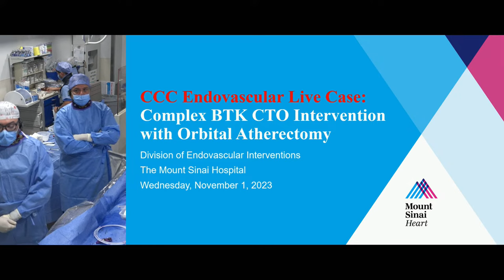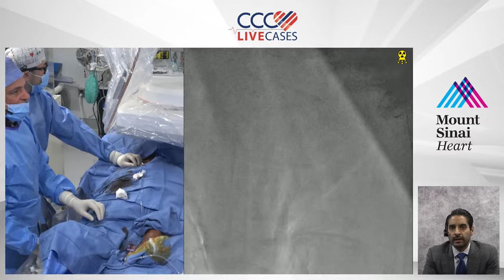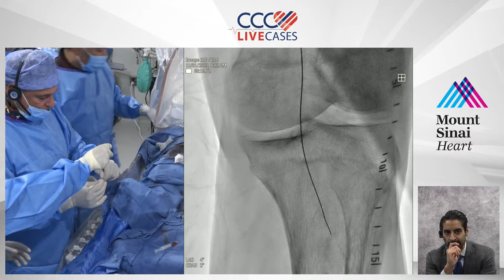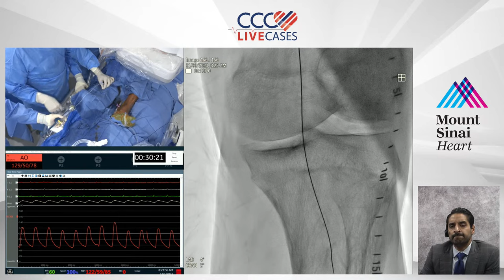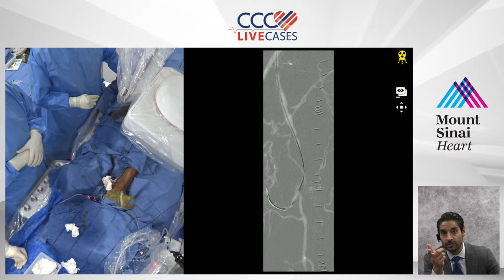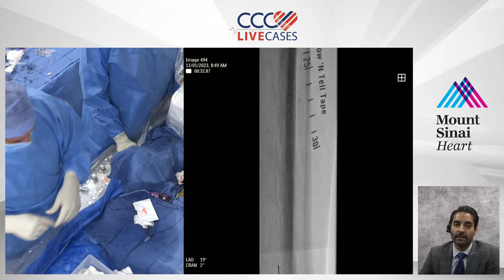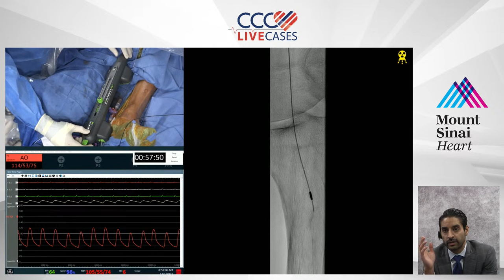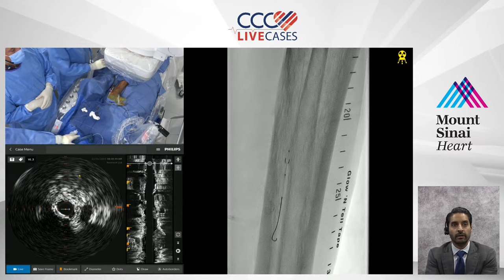Complex BTK CTO Intervention with Orbital Atherectomy November 2023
81 year-old male referred for bilateral lifestyle-limiting claudication progressive to ischemic rest pain (L\R) with / 1 block of activity (Rutherford Grade II, Category 4).

PMHx: CAD s p PCI mRCA (2016), PAD s p left EIA stent (2020), HTN, HLD, NIDDMII

Social Hx: Active smoker

Medications: ASA, Plavix, Metformin, Sitagliptan, Rosuvastatin, Toprol XL

Case and Plan:
Access:

 - Right CFA access with 6F Destination long sheath

 - Left pedal access (+-)

Adjunctive Therapy:

 - Orbital atherectomy with Diamondback 360 OAD

 - (+ -)  atherotomy

Destination Therapy:

 - PTA + - stent (bailout)